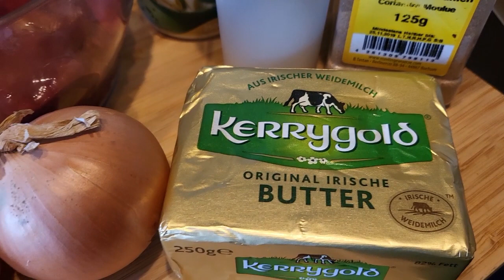#267 Geflügelleberwurst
Rezeptzutaten:

-600g Hähnchenleber
-200ml Sahne
-1TL Salz
-1TL Koriander (gemahlen)
-100g Butter
-2 Zwiebeln